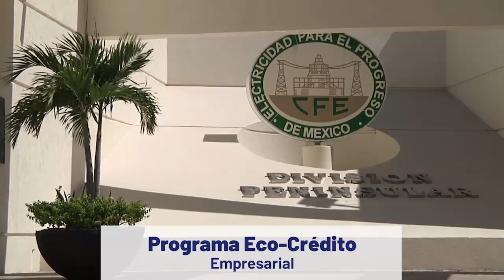¿Tienes una pequeña empresa? La CFE lanza programa para comprar equipo ahorrador | TELE Yucatán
¿Tienes una pequeña empresa? La CFE lanza programa para comprar equipo ahorrador